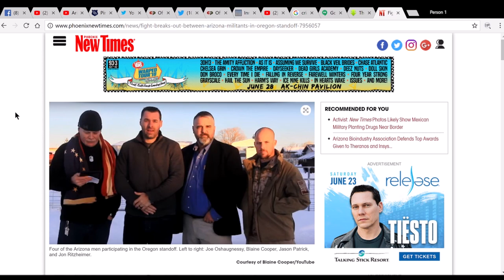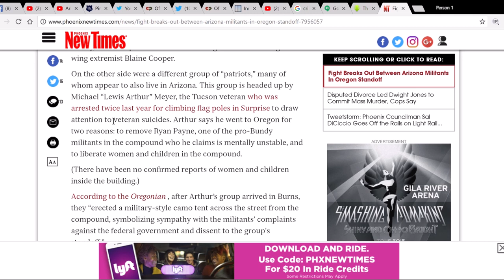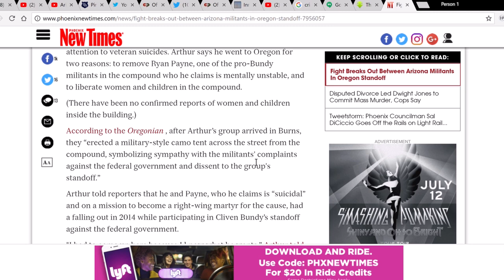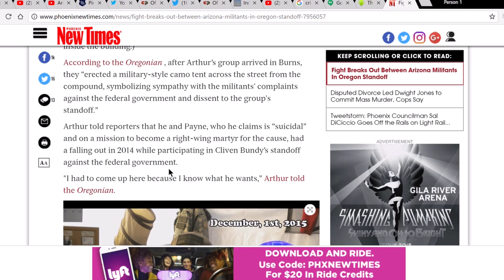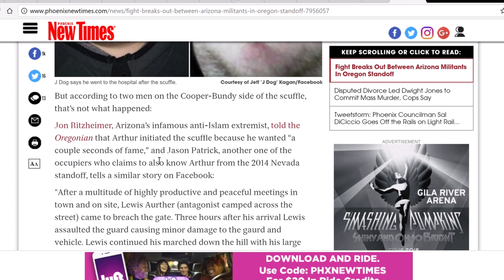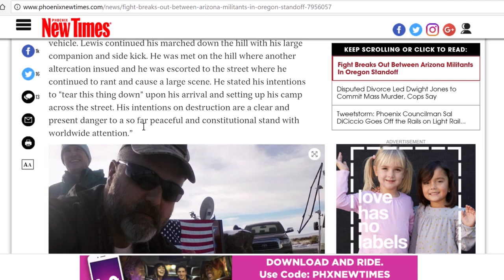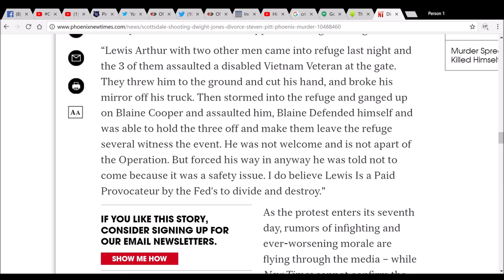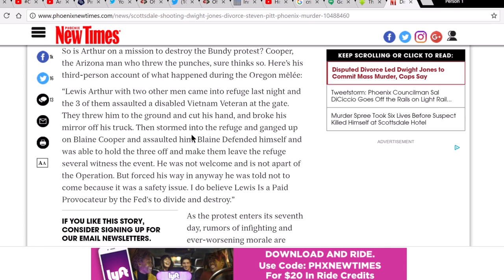WOW! OPERATIONBACKYARDBRAWL aka "Louie the prepper"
Please see the update I posted on the live stream from yesterday. Like I ALWAYS say, do your own research, keep an open mind and always use discernment. I report it as I see it and do NOT always agree with the narrative being reported. I had my doubts yesterday but wanted to keep record of what the findings were. Much Love to you All. More Videos to come...

Music: You’re free to use this song in any of your videos, but you must include the following in your video description: